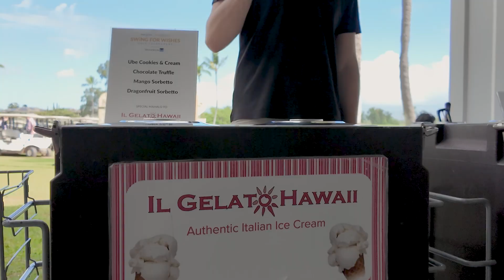18th Annual Make-A-Wish Hawaii Swing for Wishes Golf Tournament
Make-A-Wish Hawaii and Hyatt Regency Resort and Spa celebrate the 18th Annual Swing for Wishes Golf Tournament! Over the years, this tournament has become one of our most impactful fundraising events, driving nearly $2 million in support to grant wishes for keiki with critical illnesses across the state!

Swinerton Builders (LOGO)

First Hawaiian Bank (LOGO)
Foundations Hawaii (LOGO)
ILWU Local 142 (LOGO)
Zelinsky Painting (LOGO)
Aulani, A Disney Resort and Spa
Blue Hawaiian
DCCA
First On Site
JTB Hawaii
Kapili Roofing
Koloa Rum
Lifeline Security
November Digital & Associates
Pacific Point Corporation
ProService Hawaii
Su-Mo Builders
United Laundry Services

Alexander & Baldwin
ANA Sales America
Bags and Wraps
Beam-Suntory
Bev Tech of Hawaii, Inc.
Bros Before Bogies
EcoLab
Eleven 17 Creative
Eskimo Candy
Five Birdies
Grand Hyatt Kauai
Hale Partners
HIS Hawaii
Hawaii Logistic Services
Hawaii State Federal Credit Union
Hotel Emporium
Hyatt Centric Waikiki Beach
Hyatt Regency Maui Resort & Spa
Integration Technology
John C. Young, CPA Inc.
Kai Coffee
Mark Kobayashi
marketAdvantage
Pernod Ricard
Premium Incorporated
Reyes Beverage
Ruby Tuesday Hawaii
Schlack Ito, LLC
Southern Glazers Wine and Spirits
Steiner Family, Ltd
Sydney Aiko Akase Foundation
Tamashiro Sogi & Bonner
Tropic Fish
Y. Hata & Co.

Colliers International
Hertz Rental Car
Ultimate Innovations
November Digital & Associates

Special Thanks To:
COOLA
Eco Wash Hawaii
The Orchid Lei Company

Mahalo to our Food & Beverage Vendors:

Chick-Fil-A
Dave & Buster’s Hawaii
Hula Grill Waikiki
Hyatt Regency Waikiki
Il Gelato
Kai Coffee
Koloa Rum
Kuoha Culinary
Market Advantage- Absolute, Aperol, Malibu, Aloha Island Girls
Pepsi
Pop Culture Artisan Pops
Rainbow Drive-In
Restaurant 604
Reyes Holding
RNDC
SWIM Restaurant & Bar
The Buffet at Hyatt Regency Waikiki
Triple F Distributing